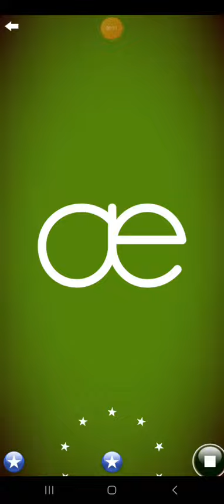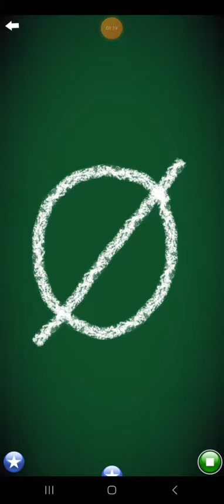Letter School Danish ZB Lowercase Style Letters Part 12: æ-å (Gold)